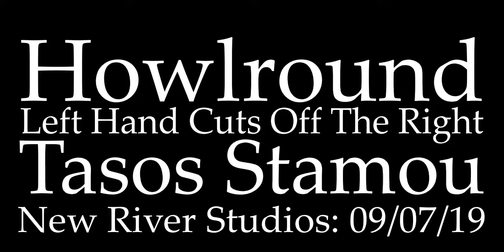Howlround + Left Hand Cuts Off The Right + Tasos Stamou @ New River Studios: 09/07/19